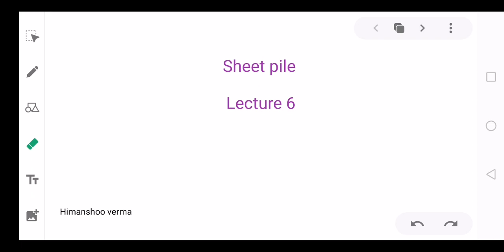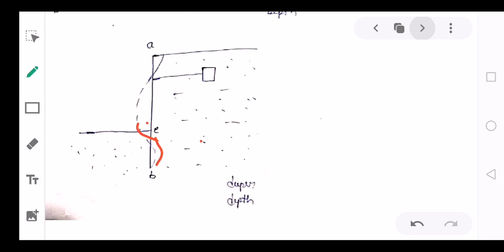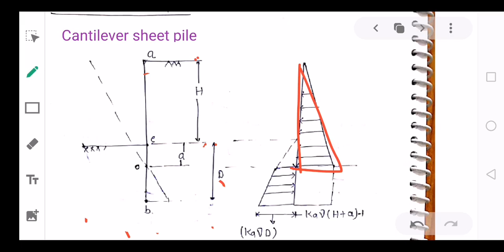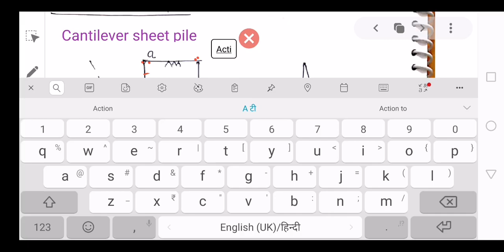Sheet pile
Unit4